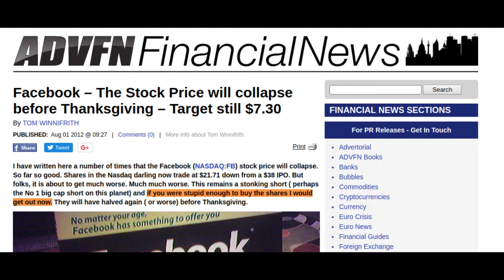Woodford Comparison: Tom Winnifrith says short Facebook!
Tom Winnifrith has an astonishingly bad track record of tipping stocks, along with atrocious short ideas.

Here Loserfrith tips Facebook to go down in value...see what really happens in the years following this tip!

Shareprophets subscribers, this is what you are getting for your money, a PROVEN failed fund manager, a PROVEN failed tipster, and a PROVEN failed pizza delivery man, with 4 failed marriages.

The UK Investor show continues to support this racist.